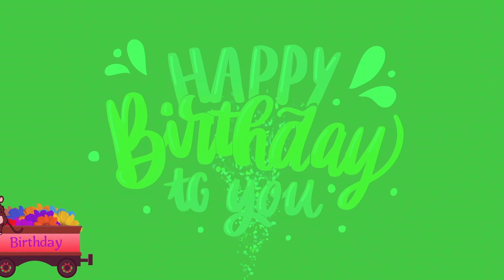HAPPY BIRTHDAY แฮบปี้เบิดเดร์ ทูยู